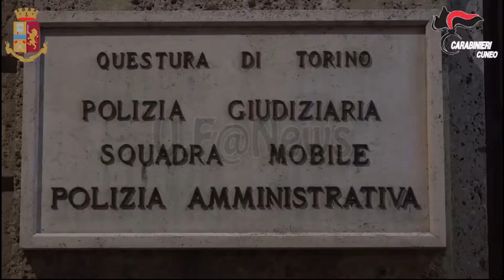12 Arrests In Big Hit Against ‘Ndrangheta Mafia In Italy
200 officers from the Italian Carabinieri  (Arma dei Carabinieri) in Piedmont and the Italian State Police (Polizia di Stato) of Turin arrested 12 alleged members of the Italian crime syndicate ‘Ndrangheta. This coordinated and decisive action is the result of a long and complex investigation carried out by the Italian authorities with the support of Europol and law enforcement authorities from Croatia, France and Germany.

The operation, code-named ‘Altan’, began in 2017 targeting the ‘Ndrangheta clan Alvaro, based in the Italian region of Calabria and rooted in several cities across the country. This clan was active not only in Italy but also in other EU Member States. The mafia-structured organised crime group and its members were involved in international drug trafficking (cannabis and cocaine) and firearms trafficking.

The course of the investigation led the police to carry out 30 house searches and to seize a rifle and some narcotics during the action day. Among the 12 suspects arrested is the leader of the ‘Ndrangheta family in Calabria.

The exchange of information between Europol and law enforcement authorities from Italy, Croatia, France and Germany was key to crack this case:  the success of this operation shows the importance of international cooperation in tackling this organised criminal group which is one of the most powerful criminal networks in the world, and controls much of Europe's cocaine trade, combined with systematic money laundering, bribery and violent acts.
Europol’s experts on Italian organised criminal groups supported this case by providing analytical and operational support, and the meetings organised at Europol’s headquarters in The Hague facilitated the exchange of information between all the law enforcement authorities involved.